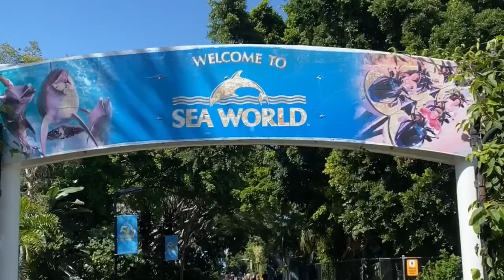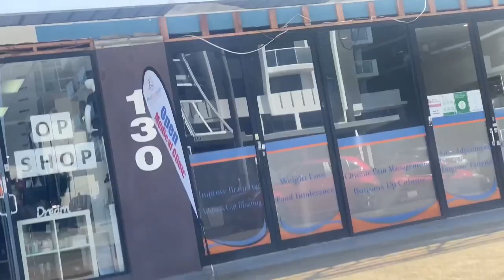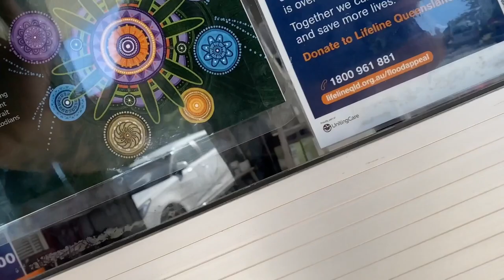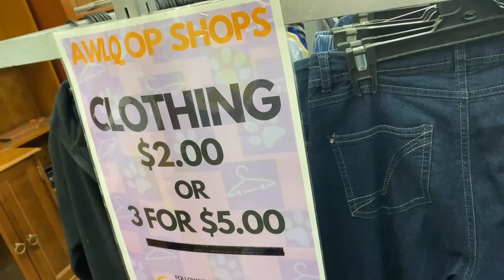Are Op Shops on the Gold Coast Any Good? I did some Thrifting on my Holiday to find out!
My name is Judda, and I’ve been a part time reseller in Australia for some time now. As of September 2020 I became redundant in my full time job, giving me the ability to become a full time reseller.  I planned to show my journey as a reseller by catching all the things I see and learn on video. Join my flipping diaries and see what I’m flipping for cash and what nonsense I am getting up to this week.

I am on TikTok at Diary of a flipper

I am also now on SPOTIFY and ITUNES!

TOP TOYS OF THE 90s

MY FIVE WORST PURCHASES OF 2020

HOW I MADE $3000 RESELLING TOYS I BOUGHT FROM KMART, BIG W AND TARGET

ONE OF MY PREVIOUS RIDE ALONG VIDEOS